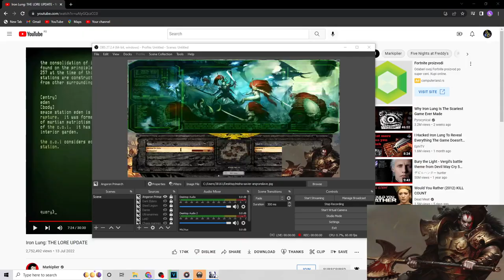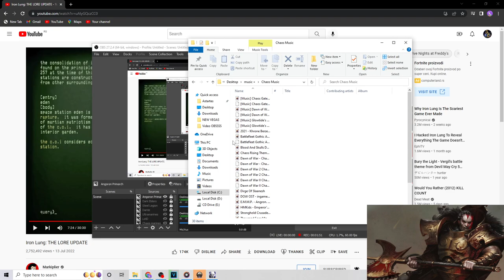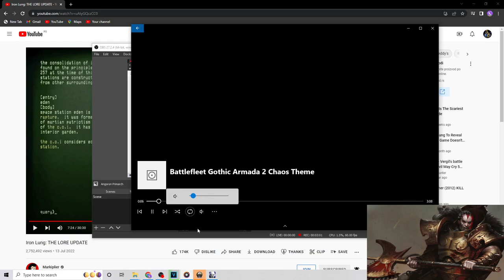Dawn of War - Unification mod 1 v 1 World Eaters vs Necrons (Insane Ai with Advenced Tactics)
-playing against Insane Ai with Advenced Tactics